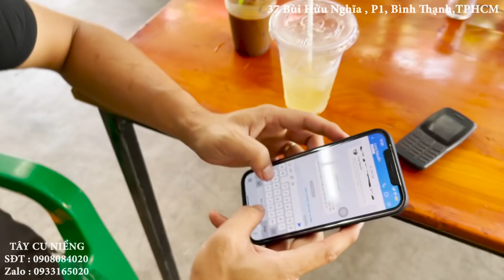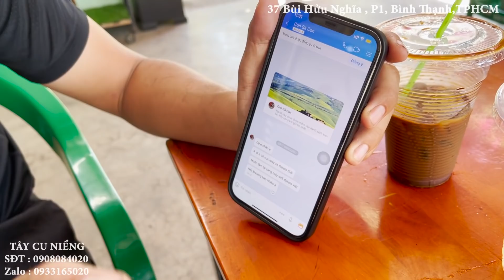Tây nghĩ tết nên tắt nguồn điện thoại. Qua năm mùng 8 khai trương ae cần gì cứ ghé.